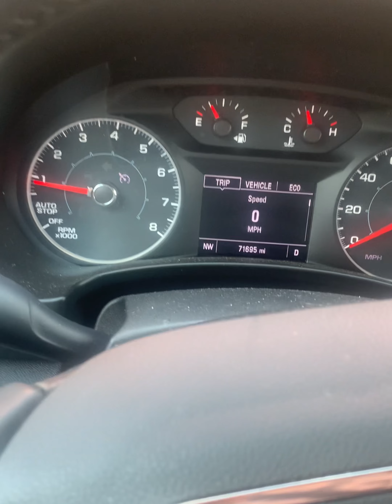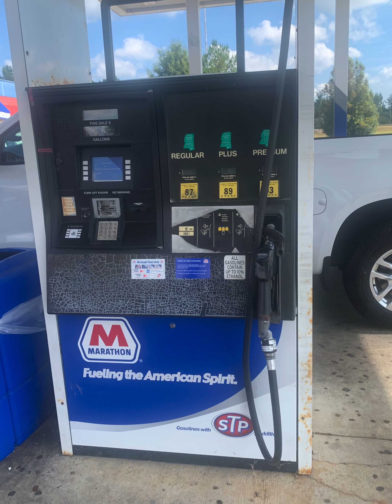A guy like to have ran me over, trying to inspect a Marathon/work/vlog/traveling.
This guy was mad about something, he like to have ran me down. Why I was inspecting a Marathon gas station. So I hope today goes better. @joycemjohnsonhomestead